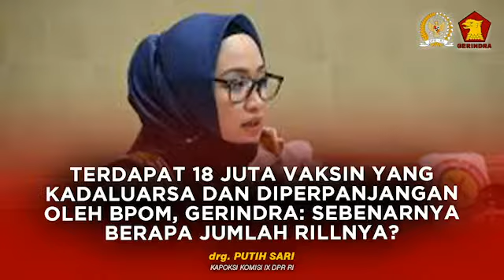PUTIH - 18 JUTA VAKSIN KADALUARSA DAN DIPERPANJANGAN OLEH BPOM, SEBENARNYA BERAPA JUMLAH RILLNYA?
KAPOKSI KOMISI IX DPR RI, drg. PUTIH SARI - TERDAPAT 18 JUTA VAKSIN YANG KADALUARSA DAN DIPERPANJANGAN OLEH BPOM, GERINDRA: SEBENARNYA BERAPA JUMLAH RILLNYA?